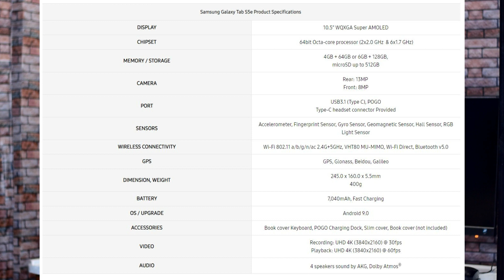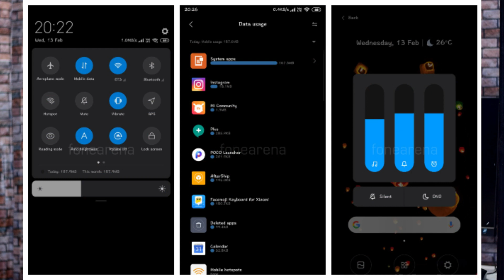Top technews #26 Samsung Galaxy M30 India Launch,Redmi Note 7 Pro India,Moto G6 pie,realme 2 pro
📌BEST LED TVS NON SMART,SMART,ANDROID:
Vu 32(10k)
Vu 32(smart 13k)
MI TV 4A(32 smart)
Mi tv 4c pro(Android)
Mi tv 4a(43 smart)
vu (43 smart)
Mi tv 4a pro (49 android)

📌My Gear:
My Main Camera:

My Secondary Camera:

My Mic:

My Tripod: